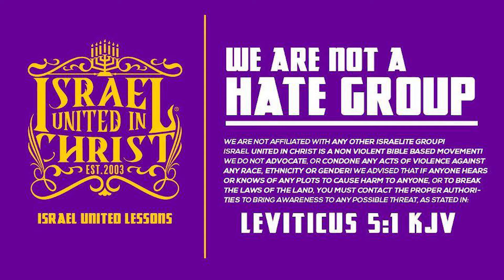69 Year Old Christian Man VS The Bible